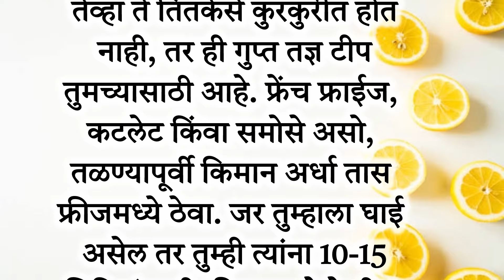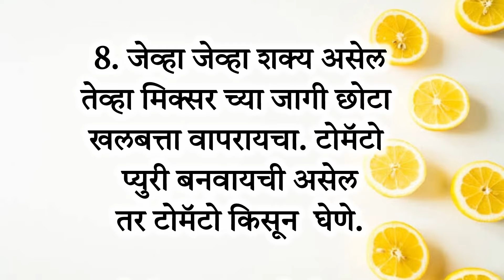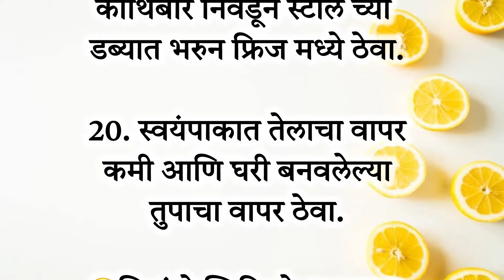😍सुगरण होण्यासाठी महत्वाच्या कीचन टिप्स | Marathi Kitchen Tips | Tips In Marathi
@marathi tips
@tips in Marathi
@किचन टिप्स मराठी
किचन टिप्स अँडट्रिक्सकिचनटिप्स
kitchentipsandtricksin Marathi
cookwith Marathi

cooking tipsMarathi
लेटेस्ट अपडेट्स
रोजच्यावापरातयेणाऱ्या किचन टिप्स
अतिशयमहत्त्वाच्या किचनटिप्स

hairfall tips, skin care tips,kitchen tips and tricks,moral stories, motivational quotes, motivational speech, kahaniyan, story time,viral stories,moral stories, kahaniyan cleaning, kitchen cleaning smart sugran,
kitchen organisation ideas,motivational speech, kahaniyan, story time,viral stories,moral stories, kahaniyan cleaning, kitchen cleaning smart sugran,